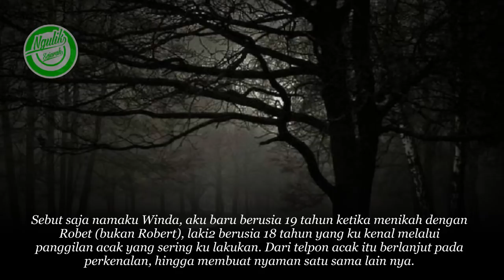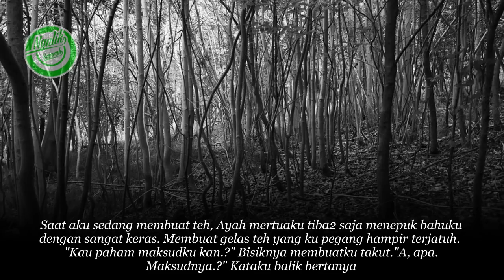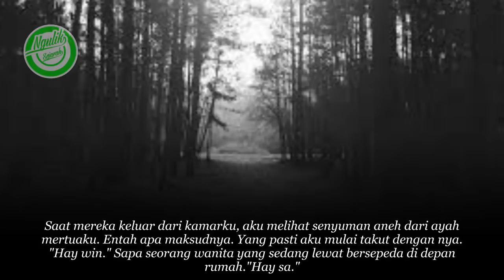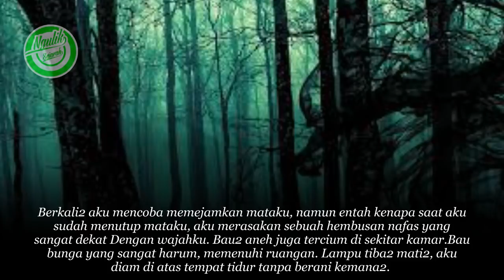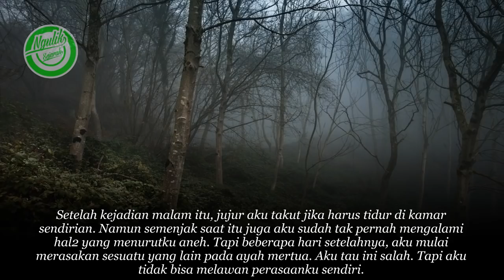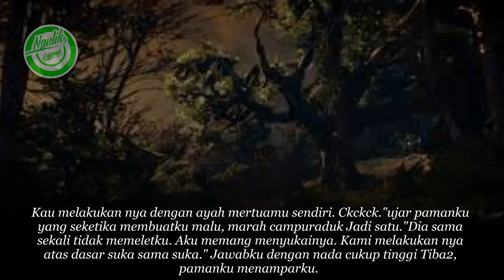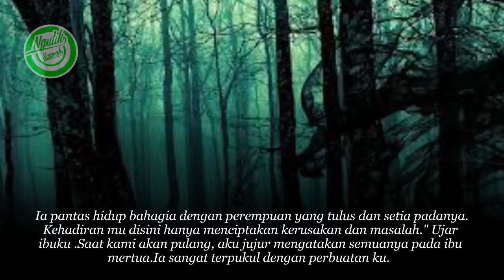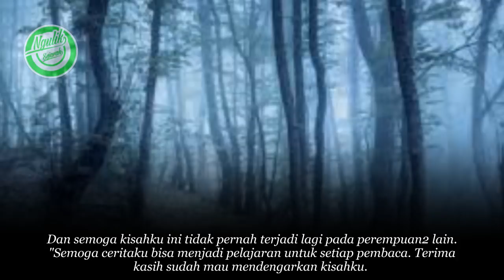PELET AYAH MERTUA ,Story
Thanks
Matur Suwun